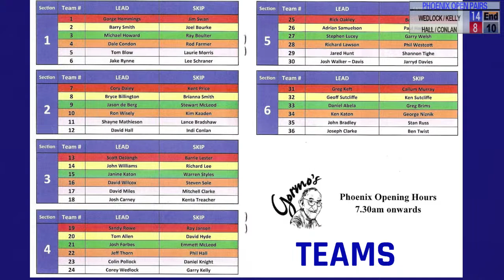WOW what a game!! Amazing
2023 Phoenix open pairs live from Park beach bowls club Coffs Harbour
Live stream game 2 Quarter final

Corey Wedlock & Garry Kelly vs David Hall & Indi Conlon